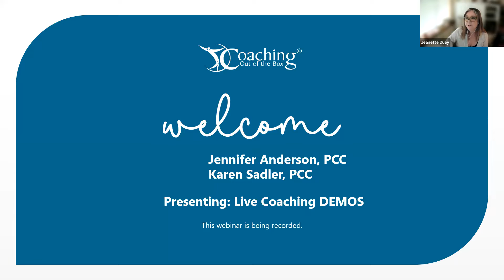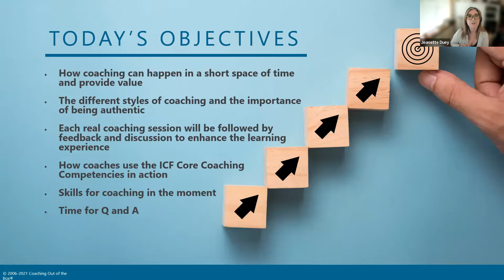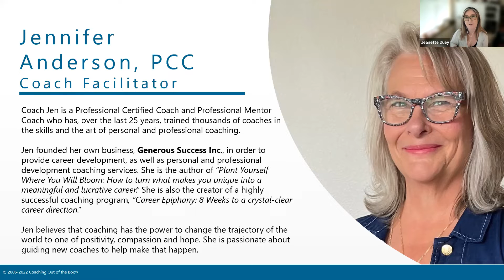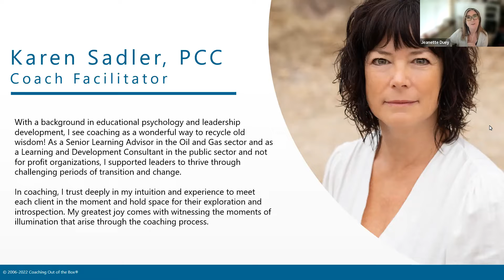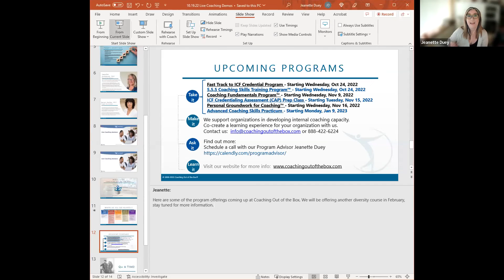Live Coaching Demos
Why watch live coaching demonstrations?

Observing coaching can enhance your ability to coach more effectively, refine your coaching skills, and expose you to new ideas and styles.

Magic happens in a live coaching session. This webinar will feature live, unscripted, and unrehearsed coaching conversations with two of our coach facilitators. The key point, these coaches will not know whom they are coaching until the camera turns on! This is as authentic as it gets!